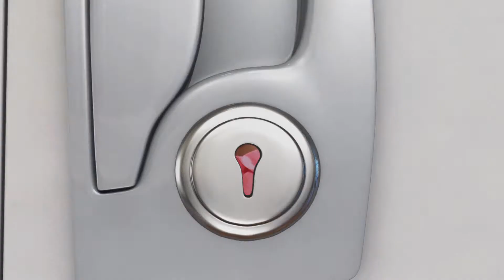Beeruva Movie Digital Poster